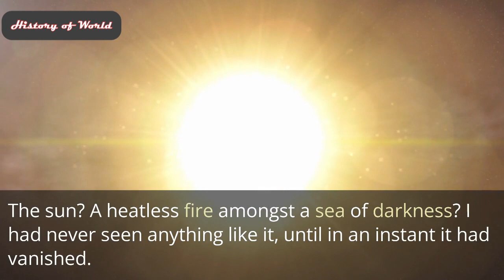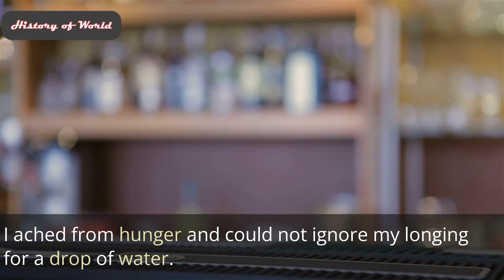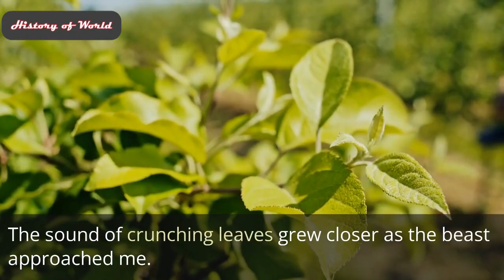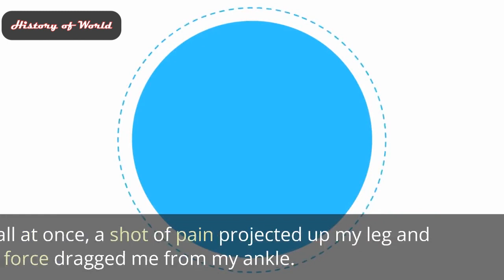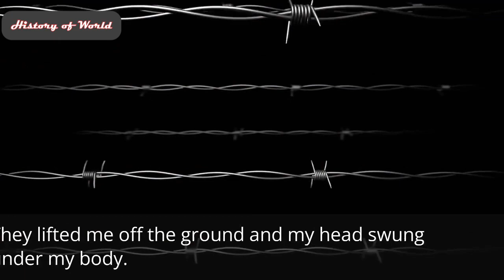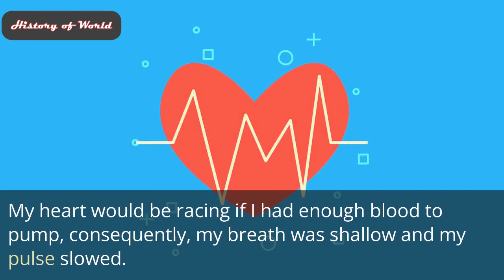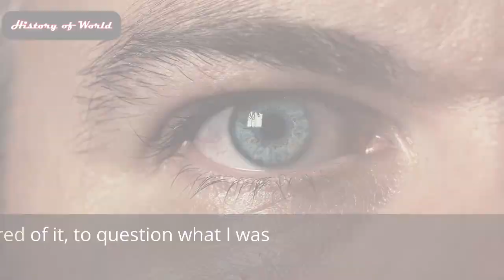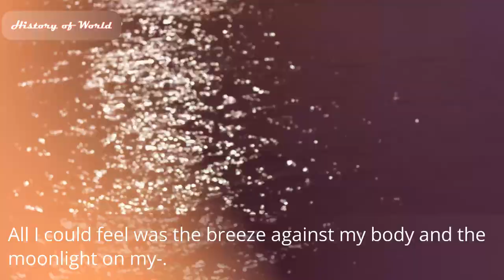Uncover The Truth Behind 'The Night is for Sleeping!